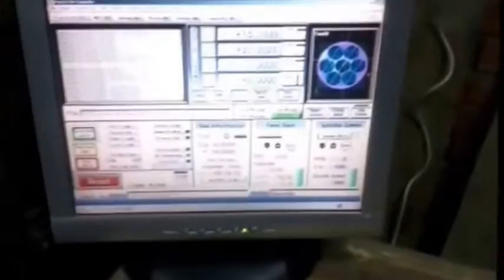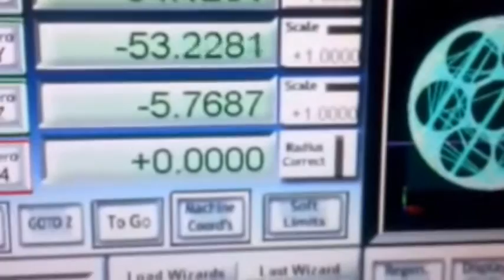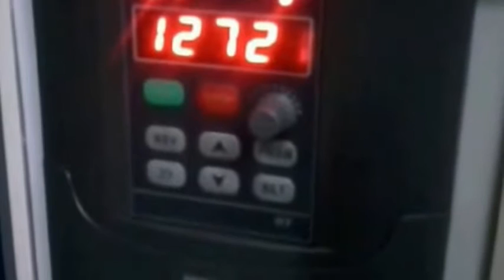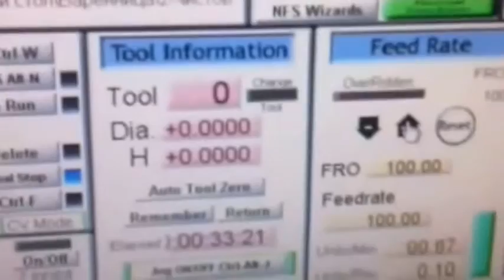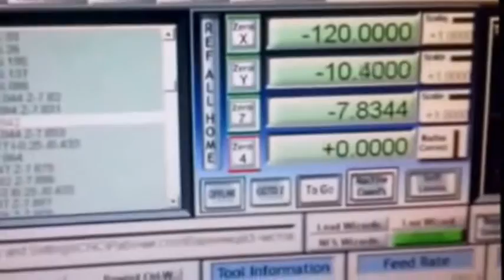ЧПУ (CNC) станок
ЧПУ
Изготовление пресс формы .